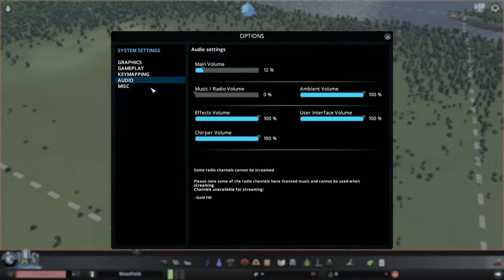City Skylines #1 | Incepem sa ne construim orasul !